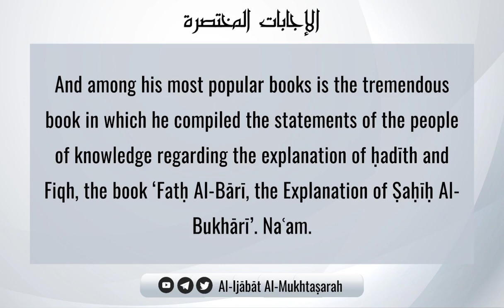Who Is Imām Ibn Ḥajar Al-ʿAsqalānī? | Shaykh Ṣāliḥ bn Fawzān Al-Fawzān